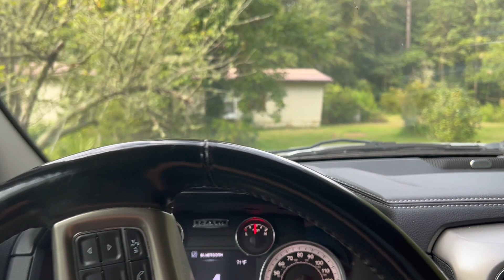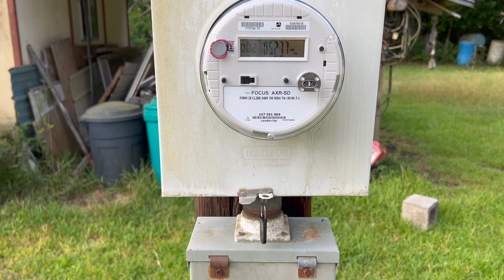Cleaning Up Sammy's Place With Jamie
I was glad Jamie was there.  He got the mower going when I couldn't, and having the two of us mowing and weed-eating was necessary to get the place cleaned up properly.  It had been a while since we had taken care of the yard that good.  It was a bunch of work, but we knocked it out together.